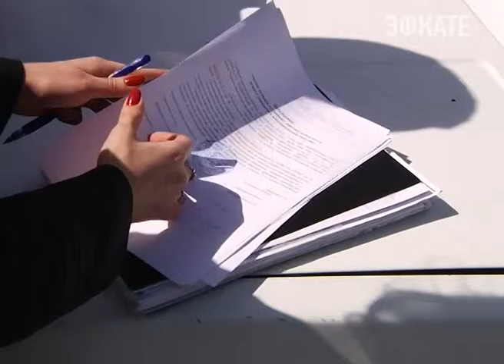Должники в Сочи становятся пешеходами. Новости Сочи Эфкате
Ежедневно на курорте проходят рейды, в которых сотрудники Госавтоинспекции, администрации, налоговой службы и судебные приставы выявляют неплательщиков и проводят с ними работу по взысканию долгов.

Так, на днях проверили автомобилистов Лазаревского района. Прямо на федеральной трассе сотрудники ГИБДД останавливали машины, приставы интересовались у водителей о задолженности и сверялись с данными собственной базы.

Сочи. Новости.
Телеканал Эфкате.